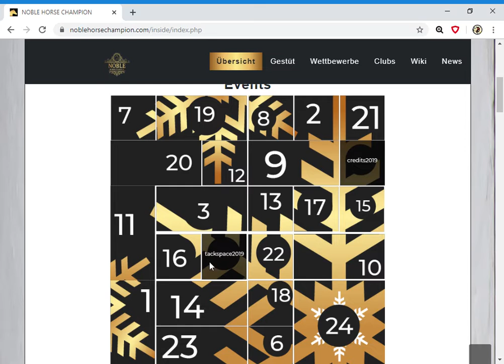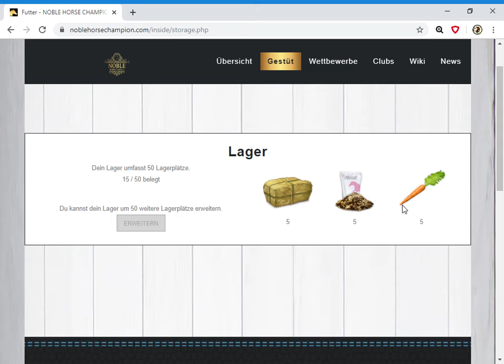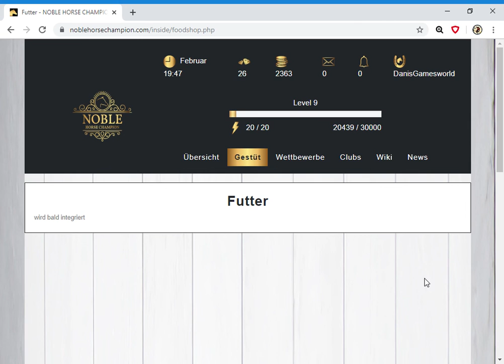NOBLE HORSE CHAMPION : Türchen 5 ,Was da wohl drin ist?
Außerdem ein schönes Gedicht für euch vor dem Nikolaustag :)